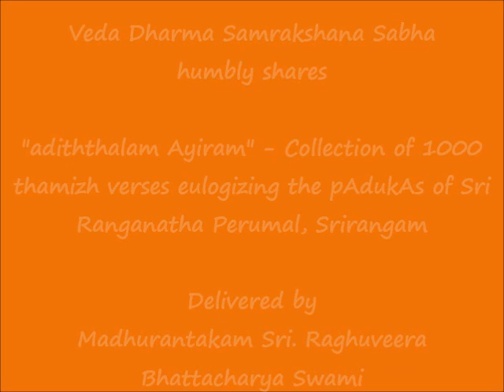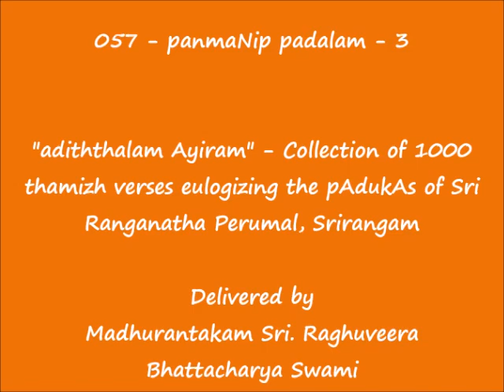057 - பன்மணிப் படலம்-3 (panmaNip padalam-3) - அடித்தலம் ஆயிரம் (adiththalam Ayiram)